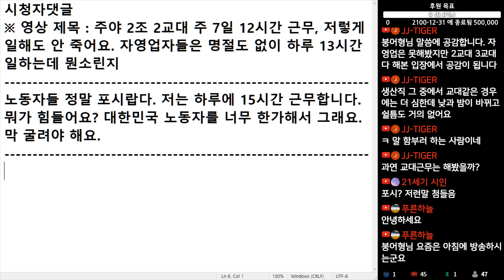(※시청자댓글) 노동자들 정말 포시랍다. 저는 하루에 15시간 근무합니다. 뭐가 힘들어요? 대한민국 노동자를 너무 한가해서 그래요. 막 굴려야 해요.